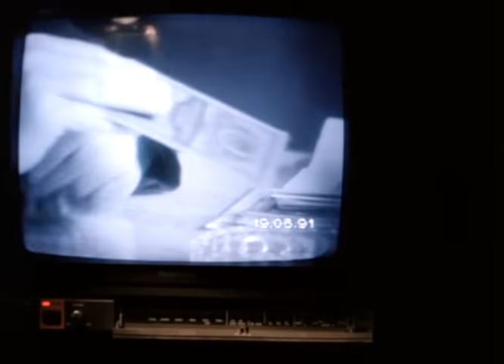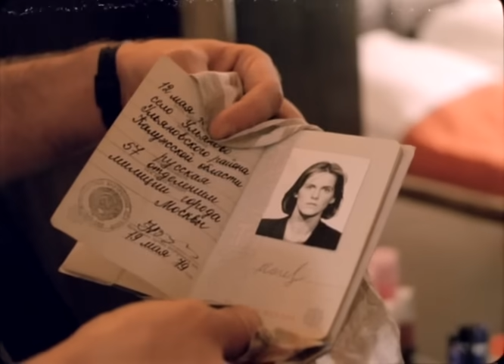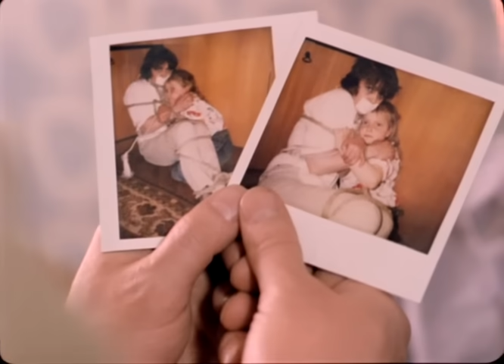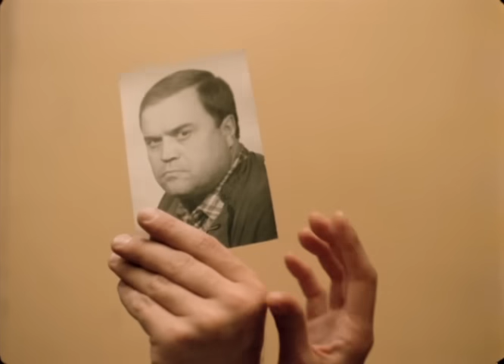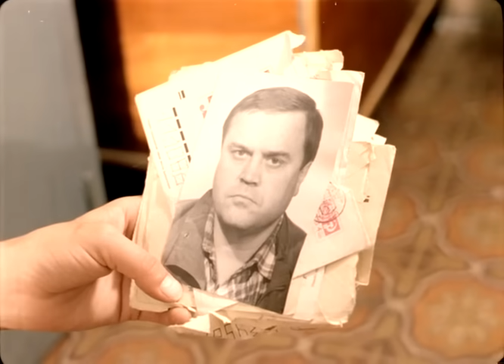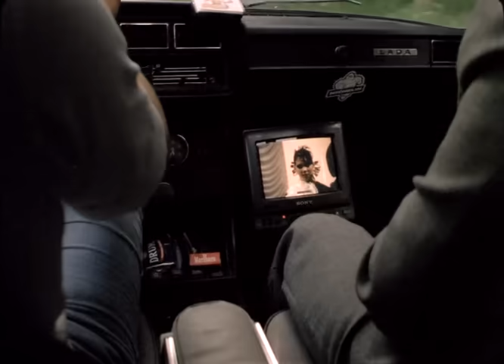Волкодав (1991) Фильм Михаила Туманишвили В ролях Инара Слуцка Алексей Гуськов Боевик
Виктория Журавлева, незаменимый агент уголовного розыска - одна из лучших в группе захвата. Она преследует опасного преступника. Но никто не знает, что это ее первая любовь.